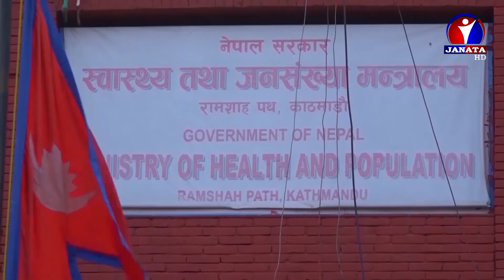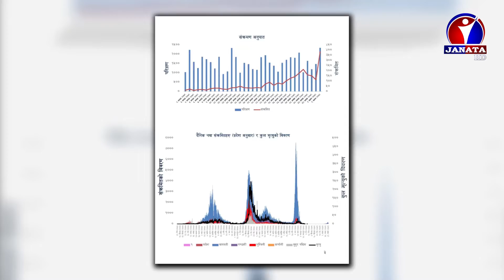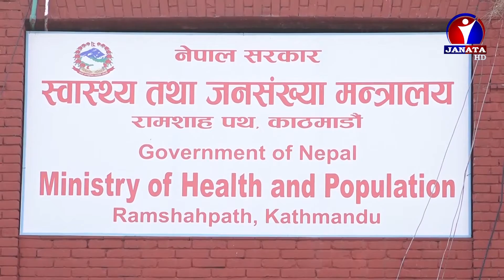लामो समय देखि न्यून रहँदै गएको कारोना संक्रमितको संख्या पुनः बढ्न थाले || Covid Sankramit